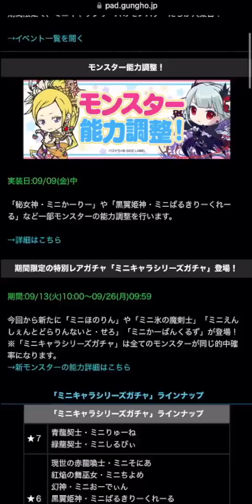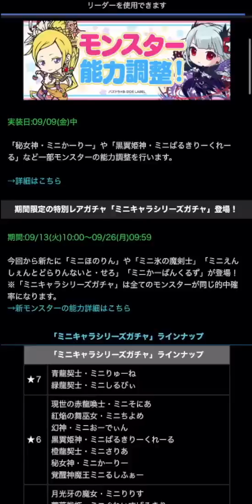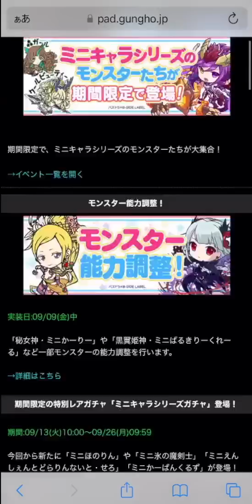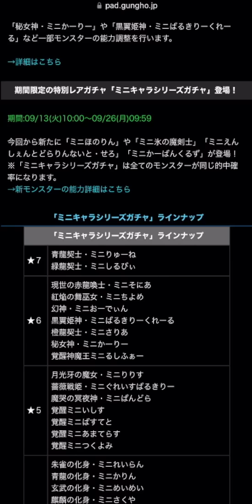明日開催！ミニキャラシリーズガチャは引くべき！？ワンピースで石無い人必見！【パズドラ】